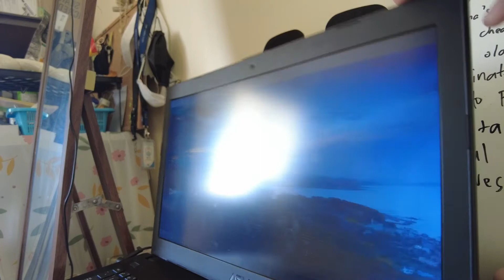Diary #46: NORMAL DAYS | CLINGY ASPIN | CHILLIN’ AT ABACA WITH DUDZ | OKRA W/ KIMCHI?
September 24-25, 2021 (Friday-Saturday)